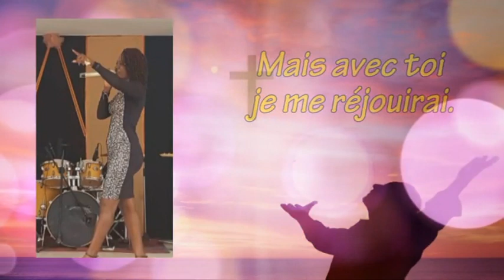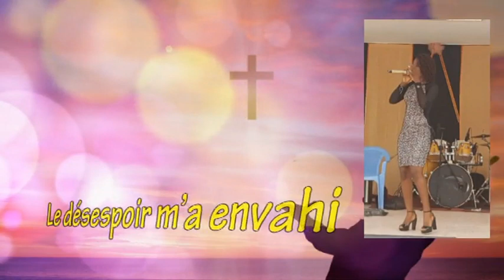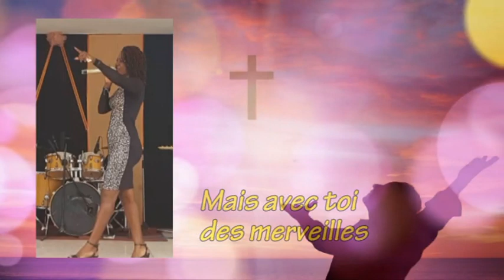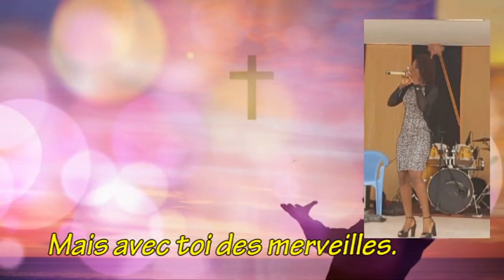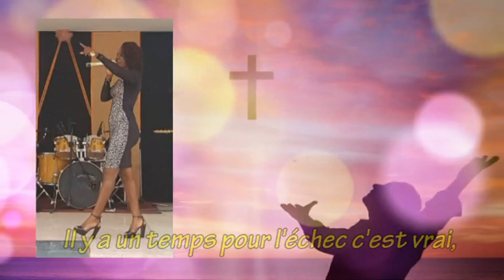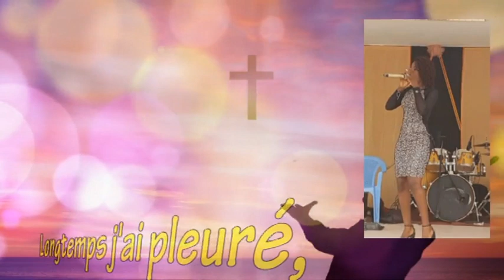Avec toi Seigneur des exploits ( lyrics )